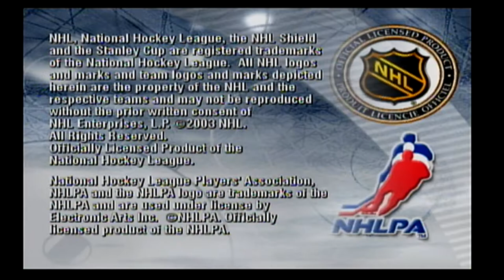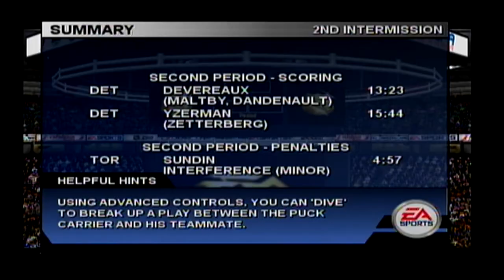NHL 2004 Dynasty Mode - Detroit Red Wings vs Toronto Maple Leafs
NHL 2004, developed by the EA Black Box studios, is an ice hockey video game. It is the successor to NHL 2003. The game adds three European Elite Leagues: Germany's Deutsche Eishockey Liga (DEL), Sweden's Elitserien (SEL), and Finland's SM-liiga.

The game included many improvements to its gameplay (more realistic puck and rebound control and better checking) and game modes (a completely reworked franchise mode renamed "Dynasty"). In addition to the gameplay improvements, one particular non-gameplay improvement was added. When a team wins the Stanley Cup Finals, a large-scale celebration ensues. It included players skating around the ice holding the Cup over their heads. This then led to the common snapshot of the team and the coaches that holds true in the NHL. A "secret" song ("Shatterday" by Vendetta Red) plays while the animation shows the stats of the players in the picture, ending with the captain. Because of these additions, it was praised as one of the best games in the series to date.

Series: NHL

Mode: Online game

Developers: EA Vancouver, EA Black Box

Platforms: Microsoft Windows, PlayStation 2, GameCube, Xbox